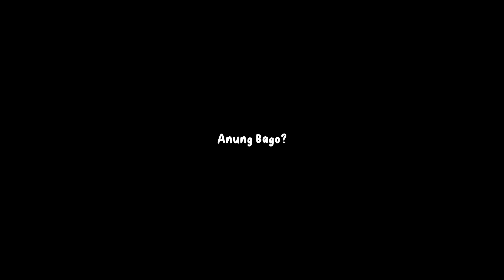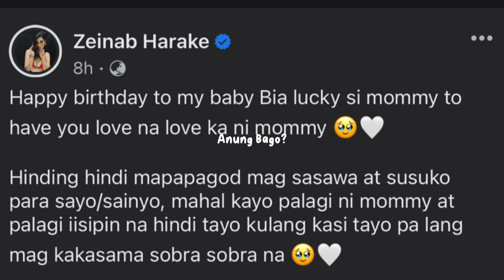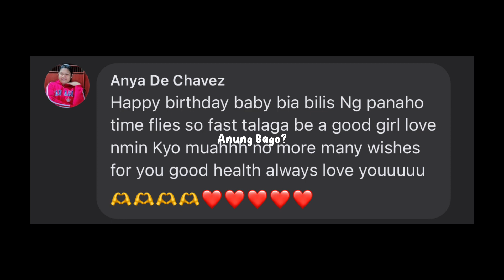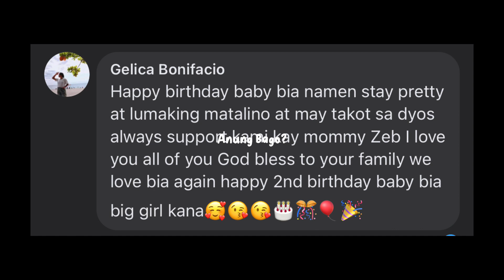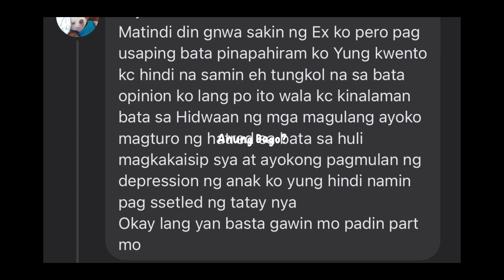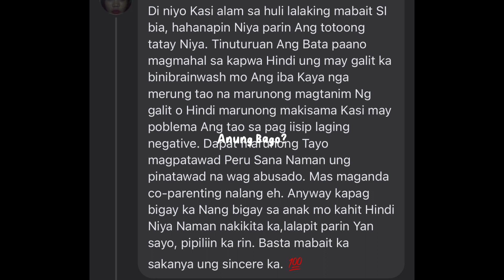BWELTA NI ZEINAB HARAKE KAY SKUSTA CLEE SA KAARAWAN NG ANAK NILANG SI BIA! TRENDING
BIA 2ND BIRTHDAY SHOOT
KUYA LUCAS GRADUATION DAY | ZEINAB HARAKE

TEAM ZEBBY SUMMER OUTING 2023
BESTFRIEND TEST W/ DOLAINAB ( 4TH YEAR ANNIVERSARY )